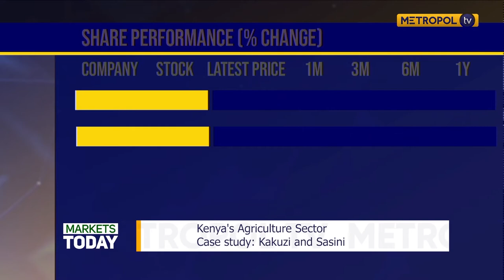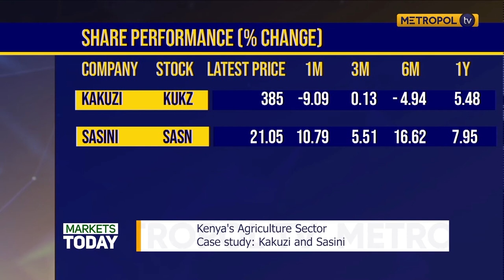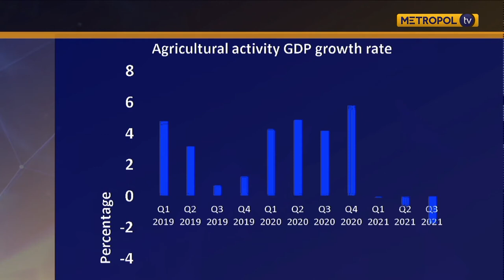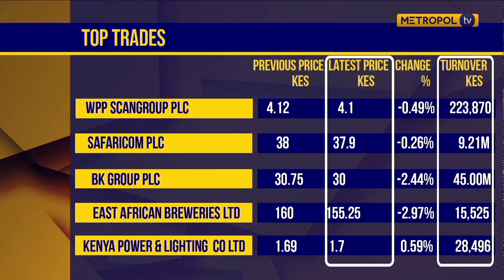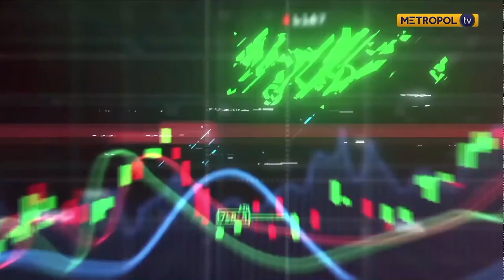Kenya's Agriculture Sector - Case study: Kakuzi and sasini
Guest: Willis Nalwenge
Lead Analyst
Kingdom Securities